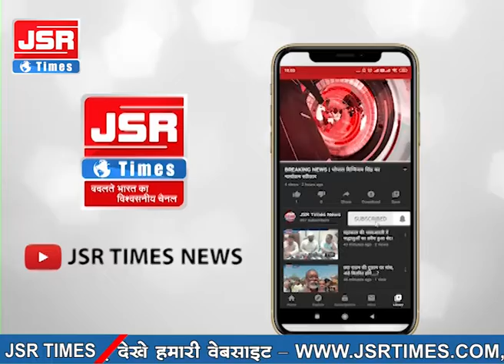ब्रिज गेम में मप्र के खरगोन जिले से 2 खिलाड़ियों का चयन, कल्पना गुर्जर और विद्या पटेल इटली रवाना।